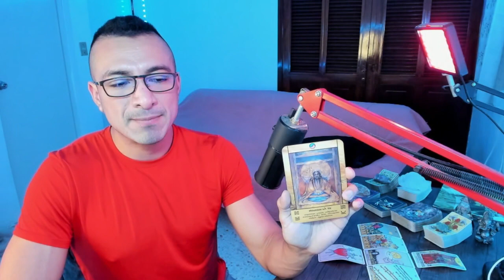SAGITARIO! TE FUISTE Y TODO SE REORDENA! LO QUE HAS HECHO A OTROS VUELVE A TI! OPORTUNIDADES LLEGAN